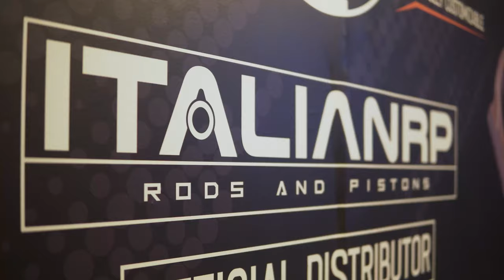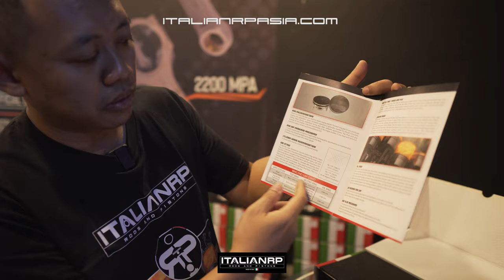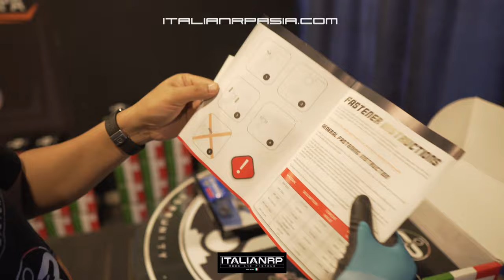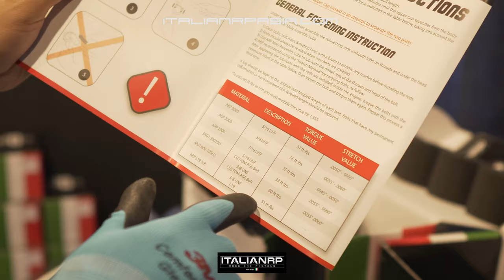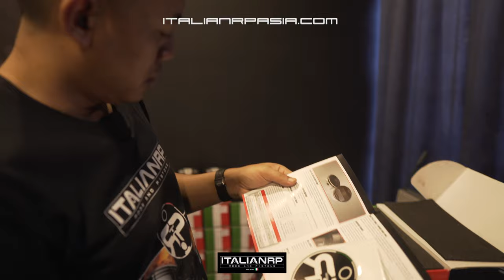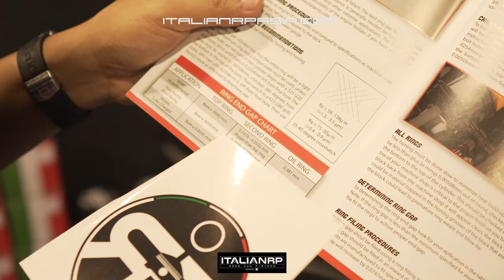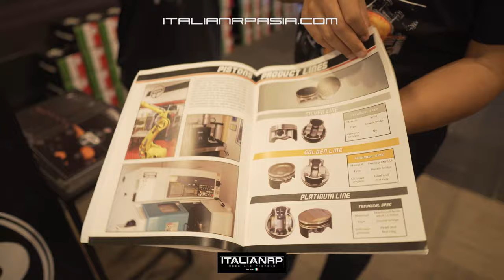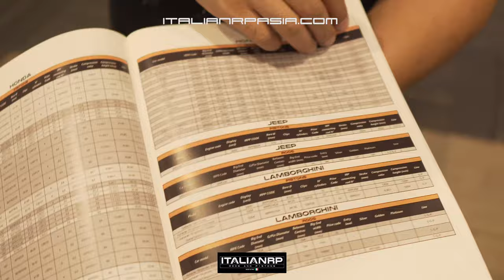Review ItalianRP product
ITALIAN RODS & PISTONS, also known as ItalianRP is a market-leading manufacturer for connecting rods, pistons, and clutches located in Calabria, Italy. ItalianRP manufactures 2 & 4 stroke pistons with a double bridge for all segments: Automotive, Motorcycle, ATV, Marine Outboard, Watercraft engines & Snowmobiles.

100% MADE IN ITALY
At italianRP all departments, starting from material quality control, research and development, production to quality control, are housed under the same roof. All materials needed in the production of our products are acquired in Italy and 100% certified.

LATEST TECHNOLOGY
Using the latest generation of 5 axis CNC machines and a fully automated and robotically controlled production line, which satisfies the pre-requisition for industry 4.0. The profile ovality is guaranteed to be the tightest tolerance with a TAKISAWA TPS3100H machine inside temperature and humidity-controlled room.

INNOVATIVE DESIGN
We stay up to date with the most advanced material selection, such as the latest available material technology derived with FOrmula 1. Our features such as double bridge construction attribute in every piston, from the lowest to highest end product. This is something that we can proudly to have such incredible features throughout our entire range.

EXCEPTIONAL QUALITY
There is no compromise when it comes to quality. We select only the highest quality materials combined with innovative technology to maximize the performancenand durability of our engine materials.

WORLDWIDE TESTED
With a worldwide network of distributors, we have proven our products to work anywhere regardless of climate. Additionally, all R&D for our products is performed within the UAE and rigorously tested at 50C° (122F) temperatures, averaging over 90% of humidity. These extreme circumstances allow us to guarantee reliability anywhere in the world.

CUSTOMIZATION
We have a wide selection for almost every motor/engine in our product line. If we do not have what you are looking for, we are more than happy to manufacture a custom set specially for you in the shortest time possible. The satisfaction of our valued customers is our top priority.

YOUR PASSION IS OUR JOB.